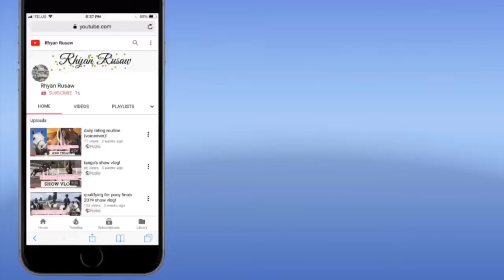meet the horses / q and a!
highlyyyy requested video! thank you so so much for 600 subscribers... that's insane. so thankful. hope you enjoy!